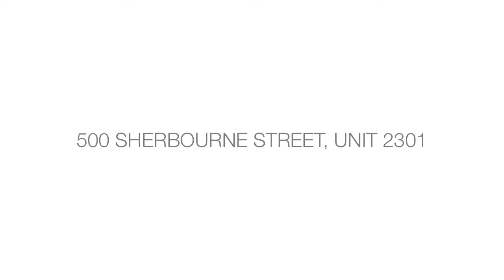TORONTO CONDO FOR SALE: 500 SHERBOURNE STREET, UNIT 2301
Video slideshow is part of a featuredPLUS multi-media, virtual tour presentation.

featuredPLUS is the branded line of real estate marketing tools created by dressing/gravy communications. 338 Berkeley Street, Toronto, Ontario, Canada, M5A 2X5.